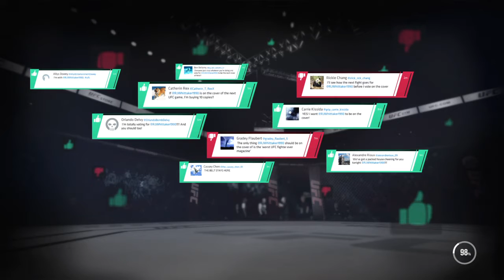EA SPORTS™ UFC® 3_Robert The Reaper Whittaker vs. Jon Jones.